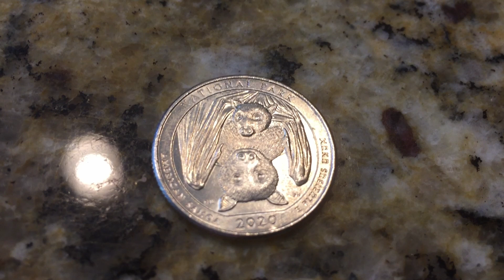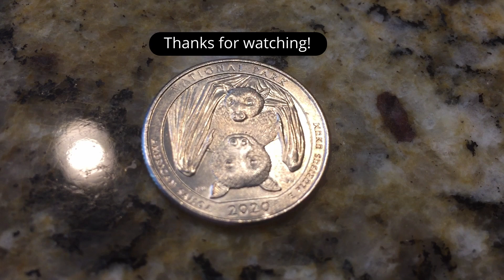Corona Bat Quarter Coin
Just a Coincidence.